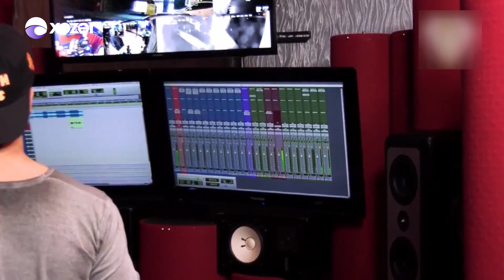Stefano Suaros ve Ilhame Qasimova arasinda qalmaqal Xezer Maqazinde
AmediaTv & Broadcasting Media Production Company